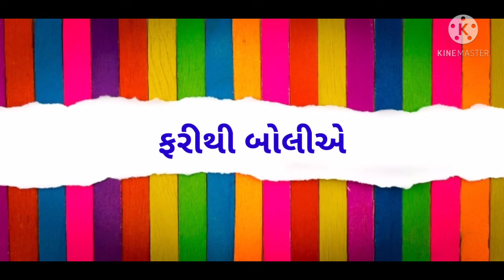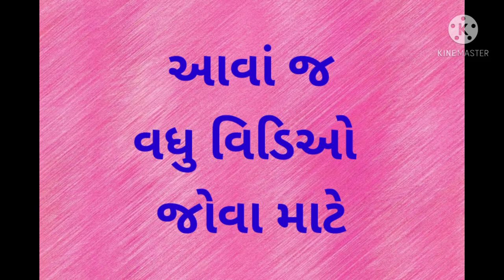7days of week names in gujrati|સાત વારના નામ ગુજરાતીમાં|sat varna nam gujrati|nursery rhymes video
7days of week names in gujrati|સાત વારના નામ ગુજરાતીમાં| sat varna nam gujrati| nursery rhymes video||

નમસ્કાર  મિત્રો અને બાળકો
edu fun kids
ચેનલમાં આપનું સ્વાગત છે.

આ વિડિઓ વિષે:
આ વિડિઓમાં સાત વારના નામ  વિષે વાત કરવામાં આવી છે. જે તમને ખૂબ જ પસંદ આવશે અેવી આશા રાખું છું.

હોમ લર્નીંગના આ  સમય દરમ્યાન બાળકોને આ વિડિઓ જોવામાં ખૂબ જ આનંદ આવશે.

ગુજરાતી વારના નામ for kids.

Days name in gujrati for children.

Gujrati days name learn.

Kids video for days name.

Days name in gujrati language for nursery kids.